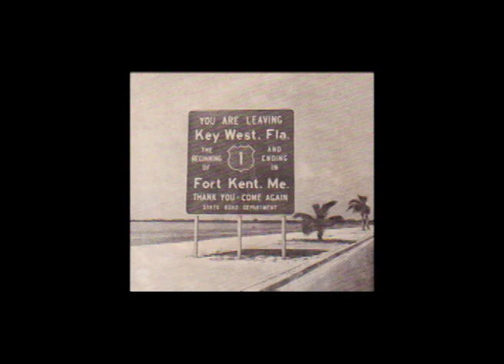Jan & Dean "Soul City"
Jan & Dean perform "Soul City"